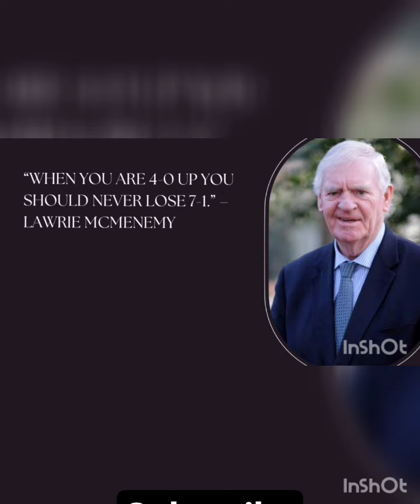Top 10 unintentionally Funny Football Quotes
1   “When you are 4-0 up you should never lose 7-1.”   Lawrie McMenemy

   2.  “Sandro’s holding his face. You can tell from that it’s a knee injury.” – Dion Dublin

  3. “Frank Lampard still has the same legs he had five years ago.” – Ray Wilkins

4. “We must have had 99 percent of the game. It was the other three percent that cost us the match.” – Ruud Gullit

5.  “I’m 30 now, but back when I was 19…that’s seven years ago.” – Lee Bowyer

6. “I don’t believe in superstitions. I just do certain things because I’m scared in case something will happen if I don’t do them.” – Michael Owen

7. Well, Clive, it’s all about the two M’s—movement and positioning.” – Ron Atkinson

8   I’ve had 14 bookings this season—eight of which were my fault, but seven of which were disputable.” – Paul Gascoigne

9    They’re the second-best team in the world, and there’s no higher praise than that.”
– Kevin Keegan

10. “One accusation you can’t throw at me is that I’ve always done my best.” – Alan Shearer